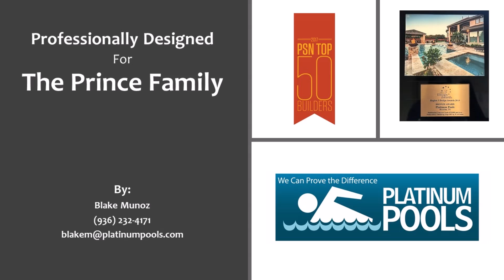Prince Family option 2 Revision 1